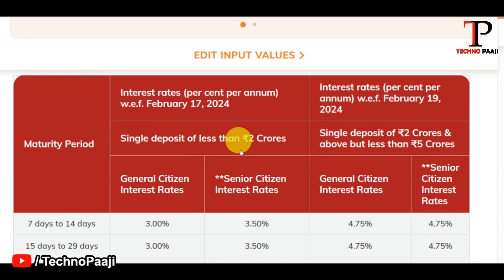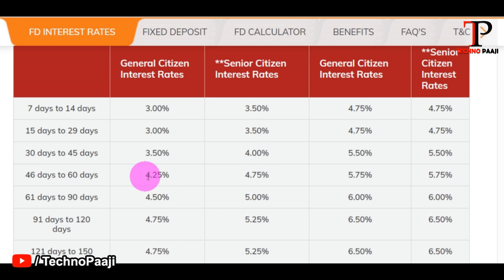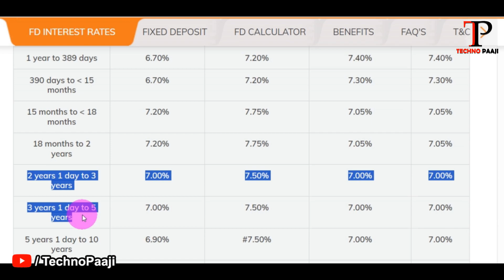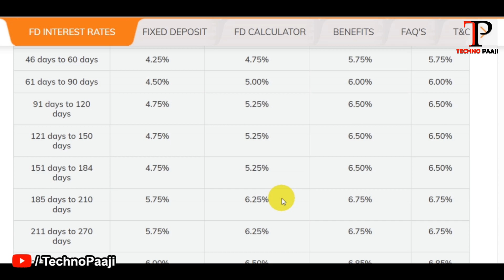ICICI Bank New FD rates 2024 | icici bank fixed deposit interest rate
Dosto aaj ke video me maine bataya hai ICICI Bank New FD rates 2024 k bare mein jo ki 17 Feb 2024 se lagu kar diye gye hai. Es video may maine aap ko latest icici bank fixed deposit interest rate 2024 k bare me bataya hai jo ki kuch dino pehle hi 17 february 2024 ko update kiye gye hai bank ki aur se.

Agar aap bhi ICICI bank me FD karane ka soch rhe ho to ye video zarur dekhe taki aap ko latest icici bank fd rates 2024 k bare me pata chale aur aap apne liye best plan choose kar sake.

icici bank fix deposit high interest rates for 2024
icici bank fix deposit FD interest rates for 2024
ICICI Bank revises FD rates; offers up to 7.75% interest
ICICI FD Interest Rates 2024 - Latest ICICI Bank Fixed Deposit
Icici bank fd rates 2024
Icici bank fd rates 2024 5 years
Icici bank fd rates 2024 for senior citizens
icici bank tax saver fd plan 2024